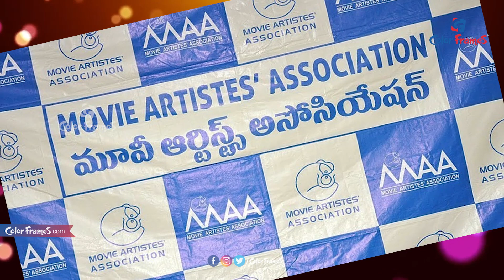Maa Elections: ప్రకాష్ రాజ్ కి షాక్ ఇచ్చిన మూవీ ఆర్టిస్ట్ అసోసియేషన్...! | Color Frames